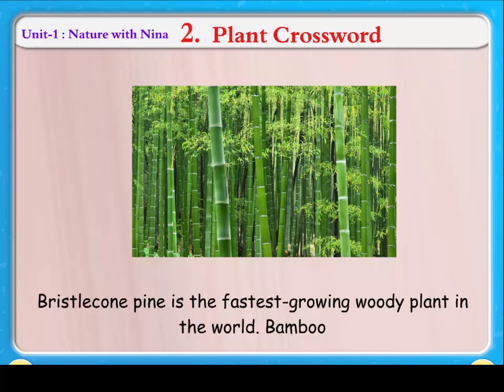Plant Crossword|| Knowkedge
This video we will get knowledge about diffrent types of plants height.The children will also get knowledge from this video.